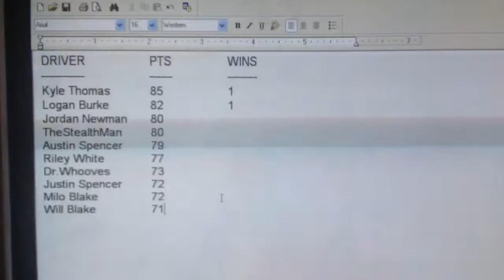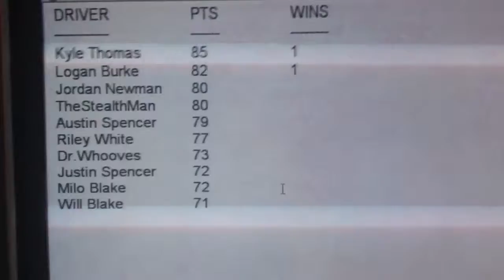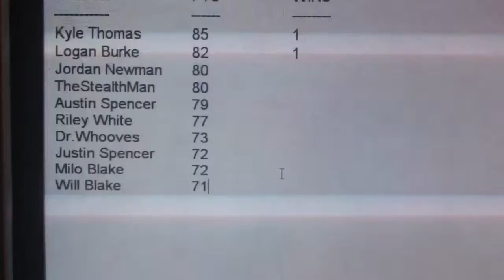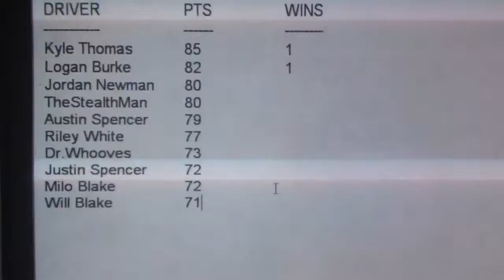SCSO Season 1 Points #2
Race 3 should be soon and my XBOX gamertag is Camostealth23